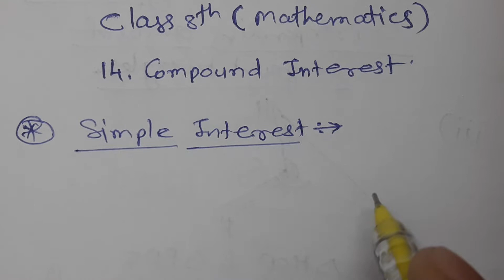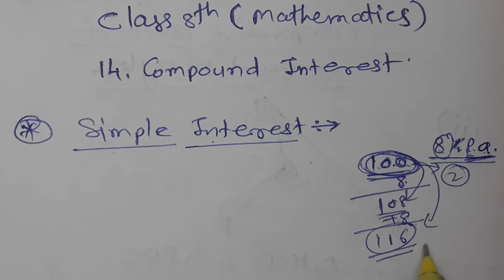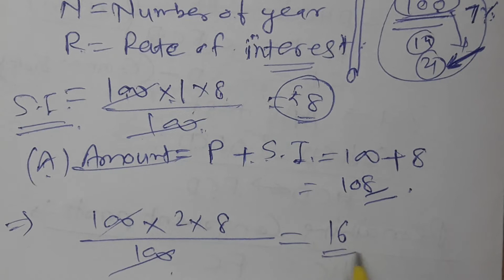//98//Compound Interest, Class 8th Mathematics, Chapter 14,Practice set 14.1 part 1 MH State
Compound Interest, Class 8th Mathematics, Chapter 14,Practice set 14.1 part 1 MH State, Simple interest, Formula to find simple interest, Compound interest,